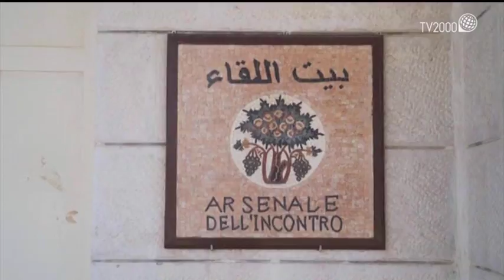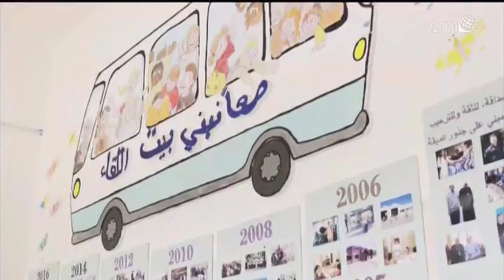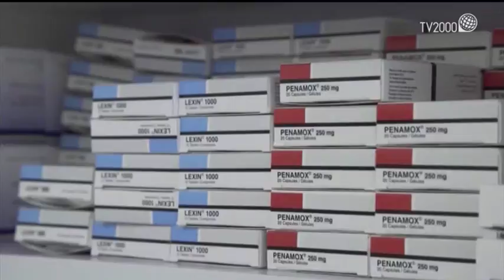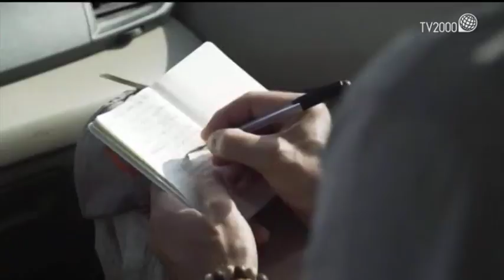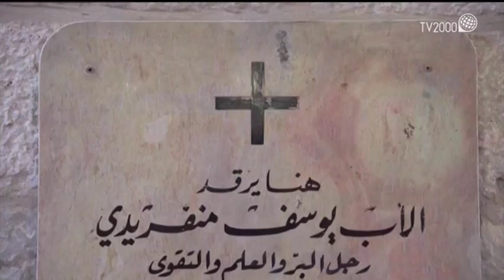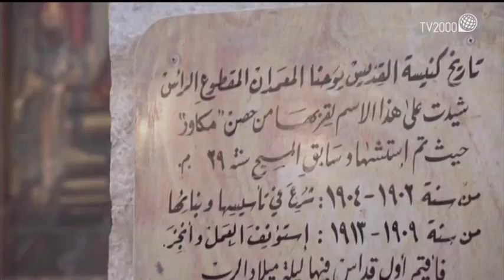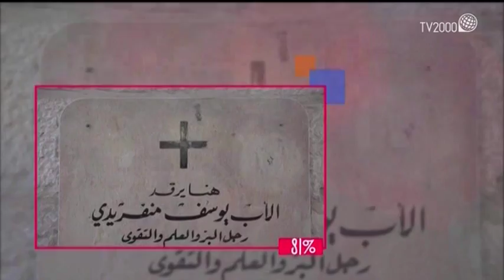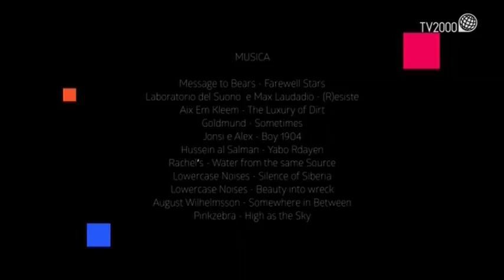Missione Possibile - Giordania (Seconda parte)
Max Laudadio in Giordania al Sermig Madaba, l’Arsenale dell’Incontro che accoglie bambini e giovani diversamente abili di differenti religioni. Sei reportage: in ogni puntata una periferia geografica ed esistenziale per raccontare la Chiesa in uscita cara a Papa Francesco.